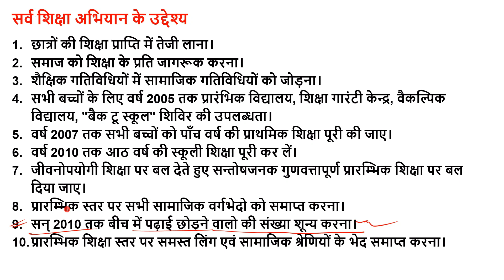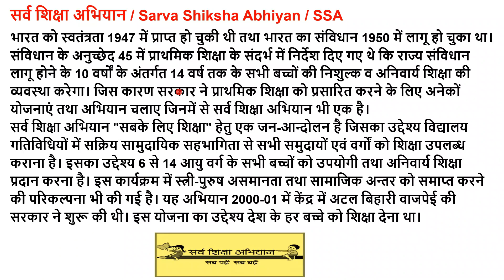सर्व शिक्षा अभियान Sarva Shiksha Abhiyan kya hai aavyashakta b.ed notes class in hindi